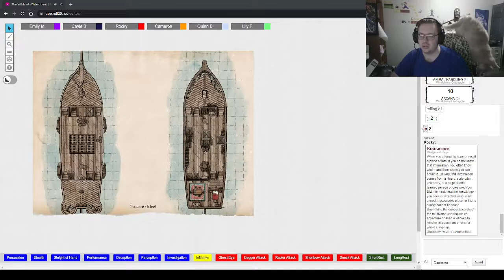Wilds of Wildemount - Session 16 (Part 2) "The Pit of Hatred"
The Legati Company, now reunited, ventures south of Firewatch Island to investigate the Pit of Hatred that they've been clued in on since coming across the fortress.

Catch us LIVE every Monday at 3:30 CST/4:30 EST over